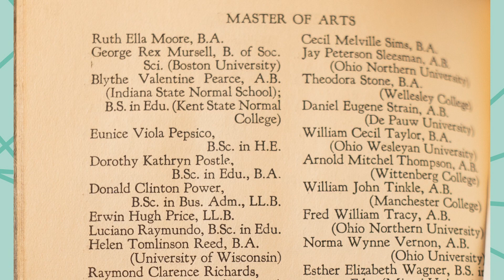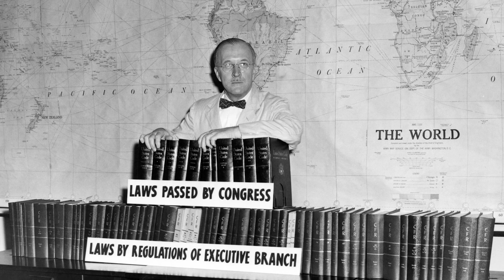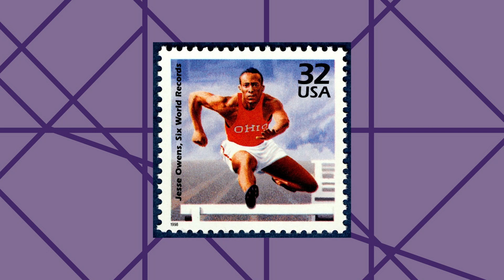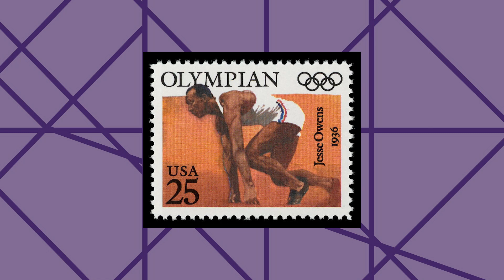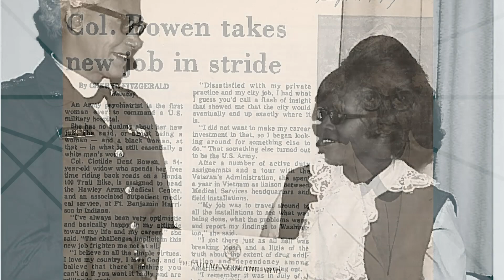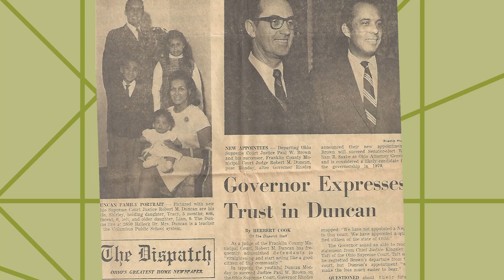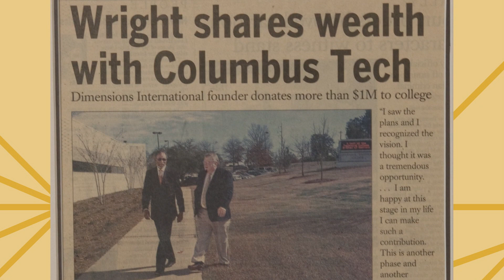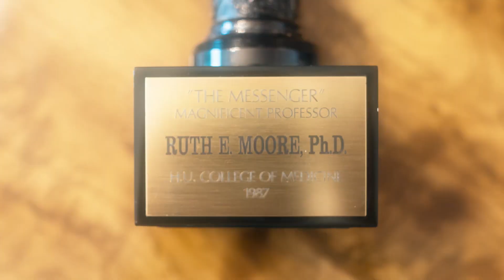2021 ODI Hall of Fame Event Day 1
0:00  Intro and John Bickers – Ohio State University Graduate Student Land Acknowledgement
2:48  James L. Moore III, PhD – Vice Provost for Diversity and Inclusion and Chief Diversity Officer
5:48  Kristina M. Johnson, PhD – President of The Ohio State University
8:17  Molly Ranz Calhoun – President and CEO of the Ohio State University Alumni Association
11:07  Playon Patrick – Ohio State Student, Young Scholars Program
17:00  Ruth Ella Moore, PhD – 2021 Honoree
22:42  Congressman William M. McCulloch – 2021 Honoree
29:00  Jesse Owens – 2021 Honoree
34:37  Clotilde D. Bowen, MD – 2021 Honoree
37:13  Caroline Bennett – Alumna and Vocal Artist
39:31 The Honorable Robert M. Duncan – 2021 Honoree
46:58  Robert L. Wright Jr, OD – 2021 Honoree
53:58  Hall of Fame Day 1 Highlights